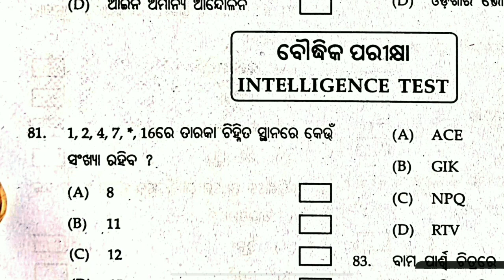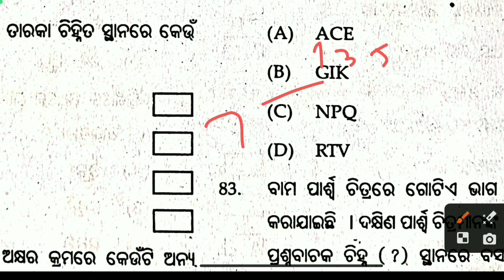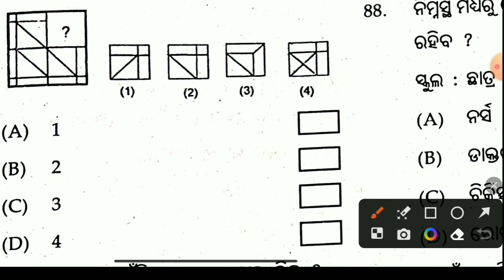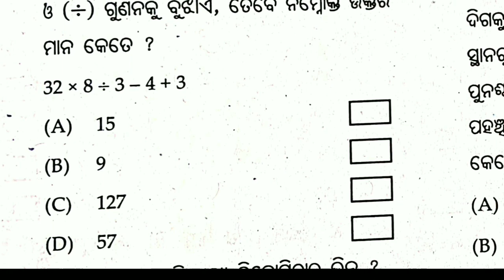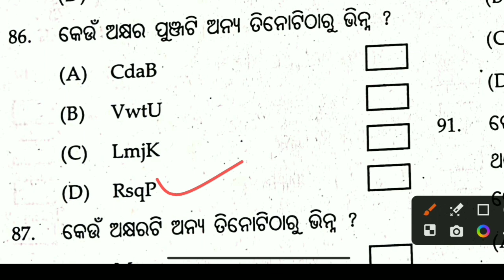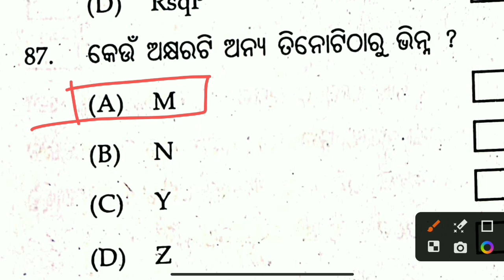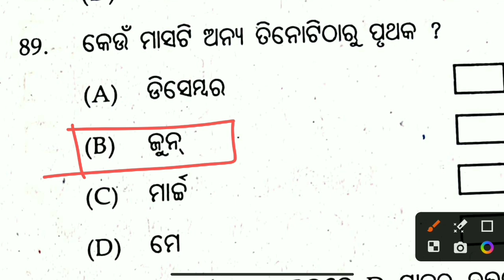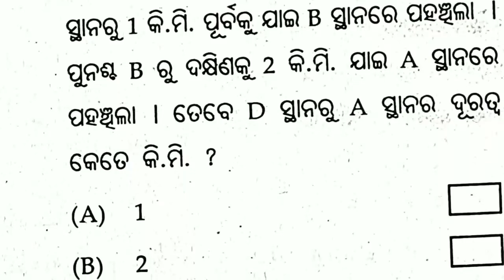Bruti Exam 2023 || Odisha 5th Class Bruti Exam 2023 || Previous Year Question Paper 2018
Odisha Bruti Exam 2023 || Previous Year Question Paper 2018 || 5th Class Bruti Exam 2023 ||

👉Bruti Exam Date : 27/09/2023

We provide classes on

Bruti Exam Class 5 2023
Bruti exam 2023
odisha Bruti exam
odisha Scholarship Exam
5th class bruti exam
odisha education
students exam
students preparation
exam preparation
education updates
study tips
pancham shreni bruti Pariksha 2023
odia medium bruti exam
odisha Scholarship 2023
class 5 Bruti pariksha
Bruti exam previous year question answer
Scholarship Exam question answer
Science bruti Pariksha
Intelligence Test Class 5 bruti Pariksha
Class 5 bruti exam Intelligence Test Question Paper 2018
Class 5 bruti exam Intelligence Test Question Paper 2023
Bruti exam question answer
5th Class Bruti exam previous year 2018 Question  and answer
odisha 5th class bruti exam Boudhiko Pariksha previous year question answer 2018
5th Class bruti exam Previous year question answer 2022
odisha 5th class bruti exam Boudhiko Pariksha 2023
Class 5 bruti exam previous year question paper 2018
5th class bruti exam previous year  question 2018

Pancham Shreni Bruti Pariksha Previous Year Question Answer 2018

Pancham Shreni Bruti Pariksha Previous Year Intelligence Test Question

Bruti Exam Intelligence Test  Class 2023

Bruti Exam Previous Year Question Paper  Discussion 2023